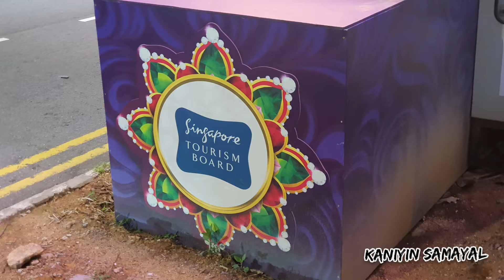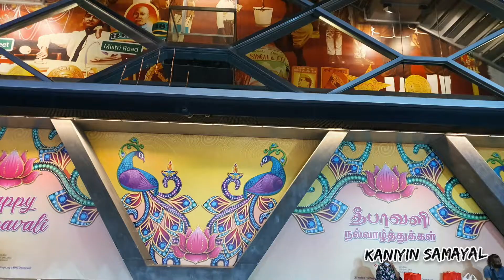Diwali Lightings 2020 / தீபாவளி வாழ்த்துகள்/ சிங்கப்பூர் தீபாவளி ஒளித்திருவிழா 2020/ Deepawali